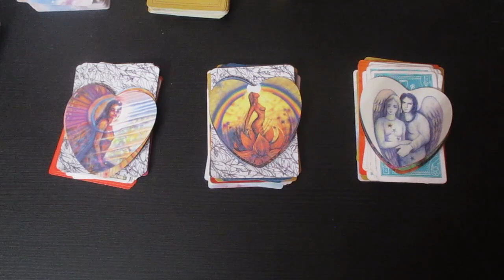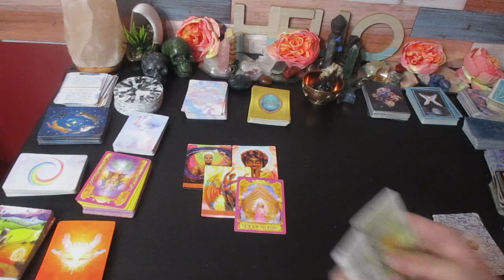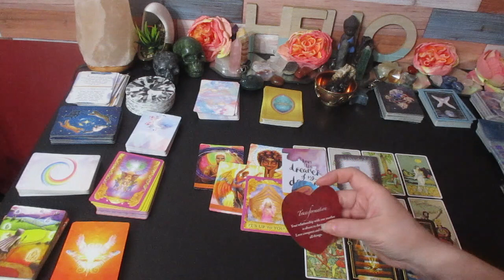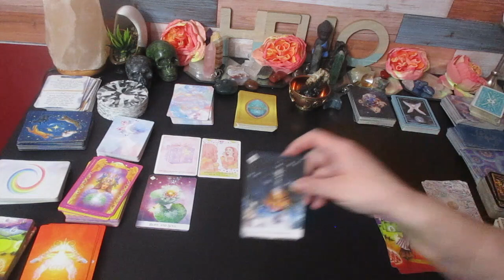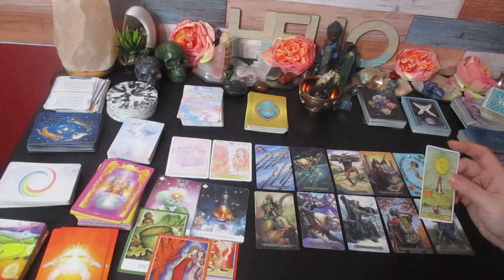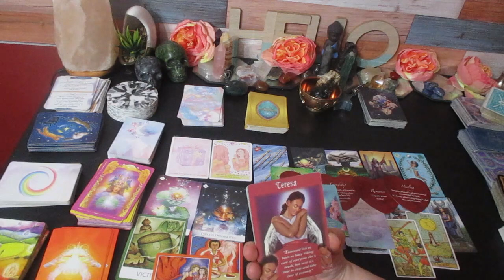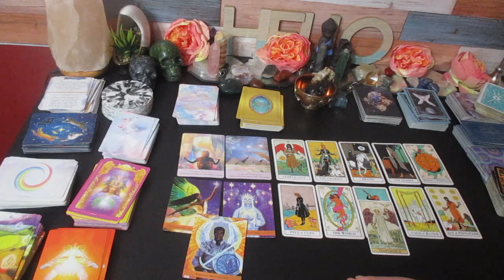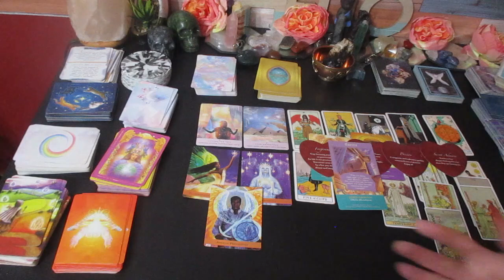🔮This is what's coming in 2023! ✨️ Are you ready? PICK A CARD💰💘 (Love, Career & Money)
Collective This is your pick a card tarot reading. Will you be ready for these blessings that are coming to you in 2023?  You can find the timestamps below to choose your pile and know your destiny.

*Time Stamps*
Introduction   0:00
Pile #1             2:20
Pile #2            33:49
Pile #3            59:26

Much love!
~Renee G